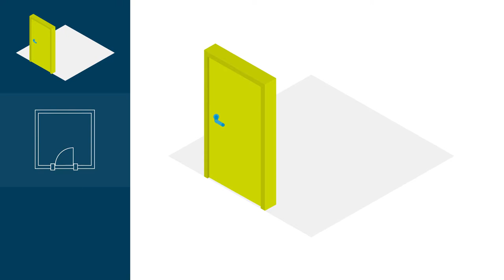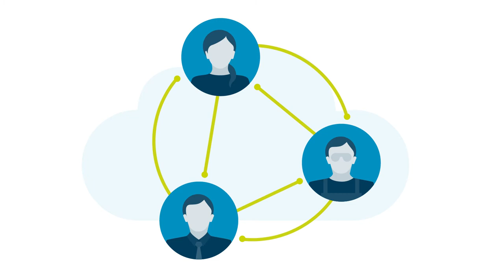Etapes d’évolution du BIM Suisse - Virage numérique du secteur de la construction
Le «plan par étapes suisse» formule la voie stratégique pour la planification, la construction et l’exploitation numériques. Le processus de numérisation et le système BIM auront une influence sur tous les secteurs. Allant des processus à l'organisation, de la planification au stade le plus précoce aux informations relatives aux matériaux de construction, de nouvelles prestations aux honoraires.